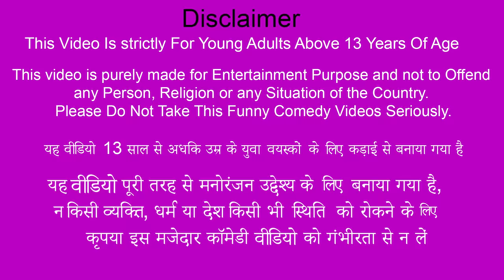Jackfruit Fry Biryani Chicken Biryani Jackfruit Street Food Hindi Kahani Moral Stories Hindi Stories